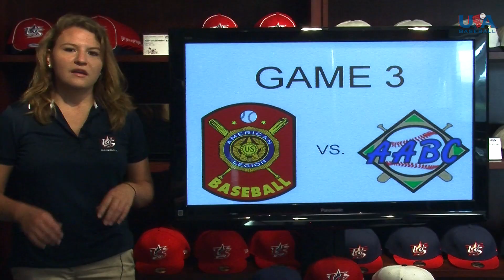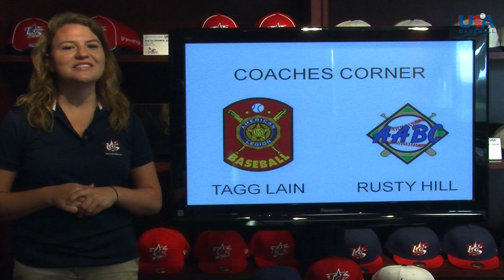Tournament Of Stars Day 1 Recap